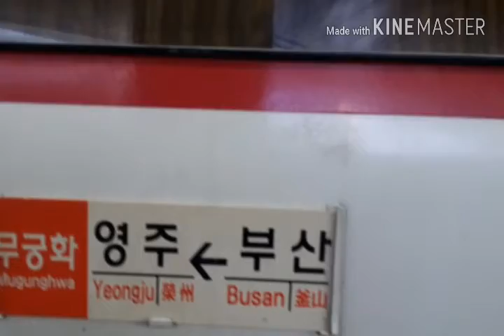영주행 무궁화호 #1824 열차 탑승기